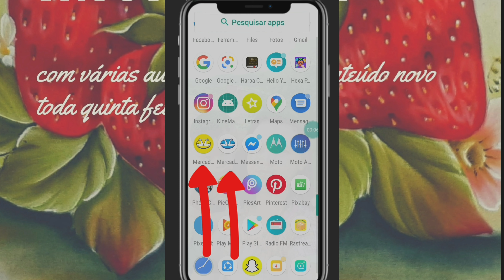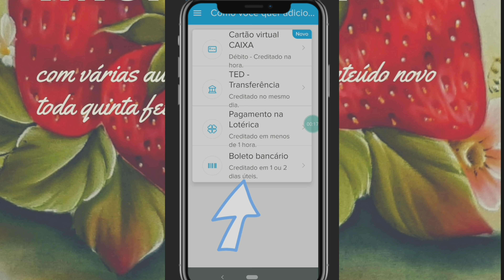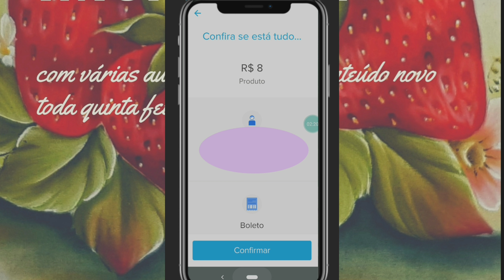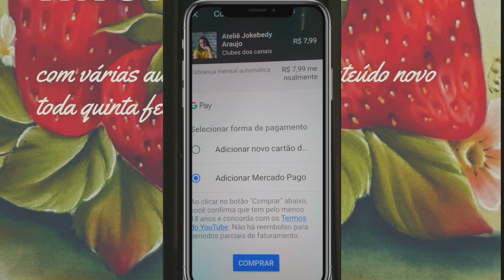Como fazer o pagamento via boleto ao se tornar membro do canal.....